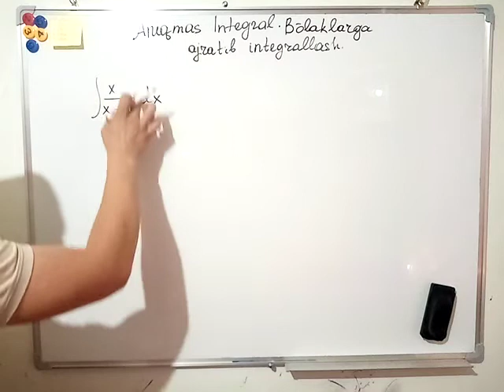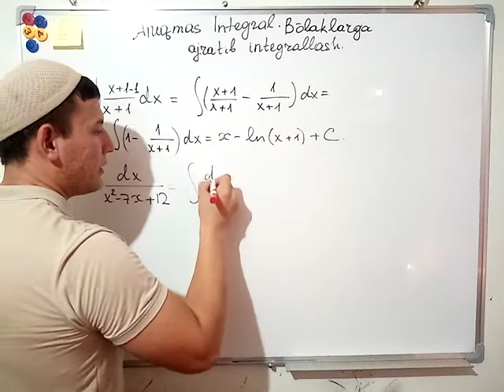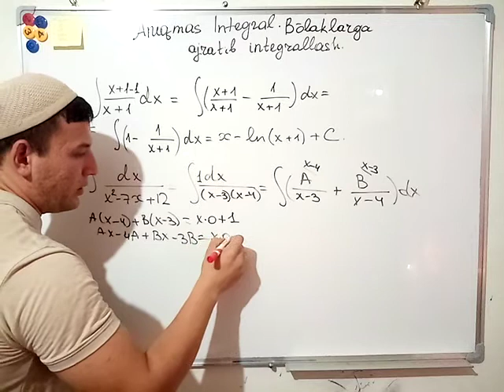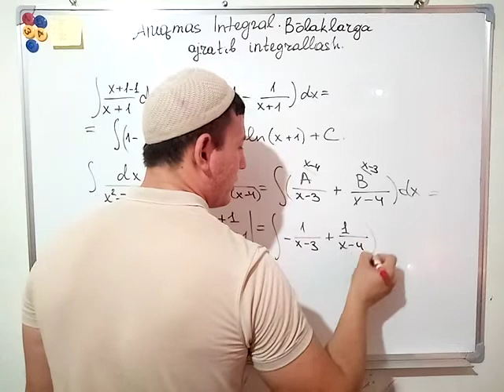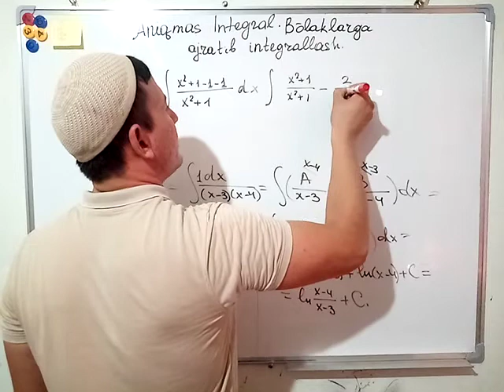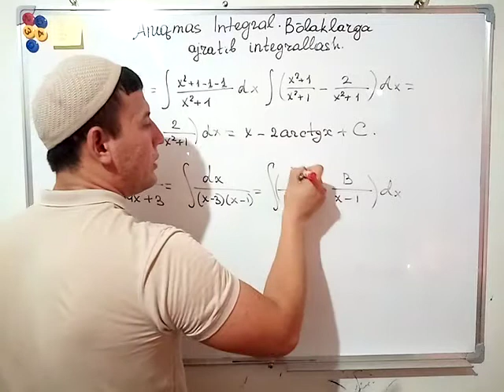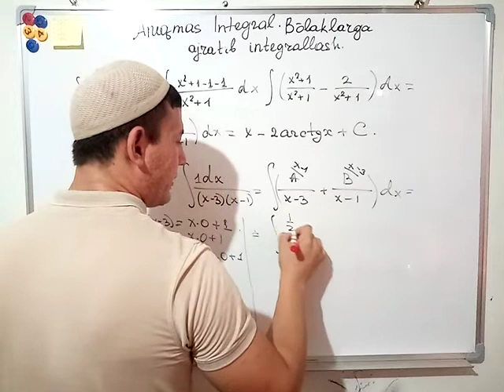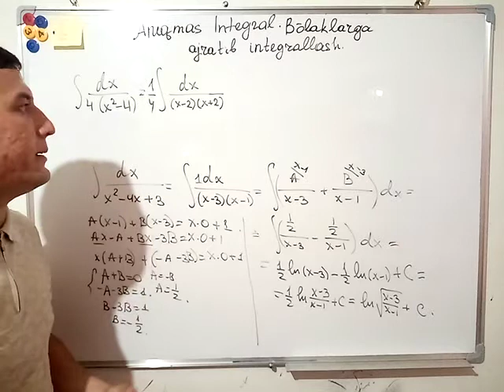🔥Aniqmas integral. Noananaviv misollar. BO'LAKLARGA BO'LIB INTEGRALLASH🔥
Do'stlarga ulashing